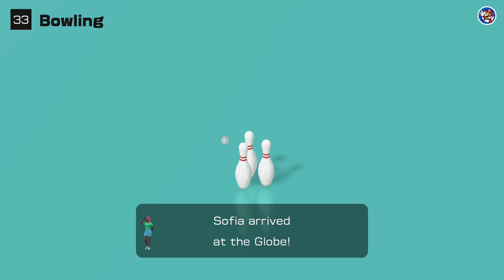{11} Golf, Billiards, & Bowling Clubhouse Games 51 Worldwide Classics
I'm gonna be playing through Clubhouse Games: 51 Worldwide Classics, but with a little twist. Rather than just playing through each until I feel satisfied, I get 1 chance with each game on each difficulty. If I lose on any difficulty, I must move on to the next game. Each difficulty will give me a certain amount of points.
   Normal:        1 pt.
   Hard:            2 pts.
   Amazing:     3 pts.
   Impossible: 4 pts.
For games that only have 1 difficulty or something along those lines, I'll give myself the lowest amounts counting up rather than the highest ones. If you want to do this yourself and post in the comments how many points you got after, we could make it a fun competition!

Timestamps
  0:00 Intro
  1:05 Golf
  10:06 Billiards
  15:24 Bowling